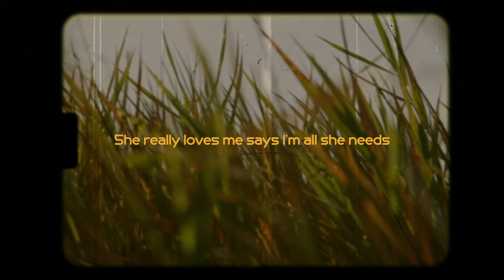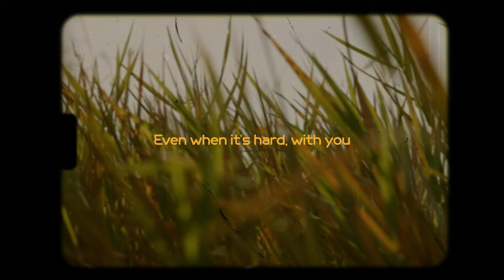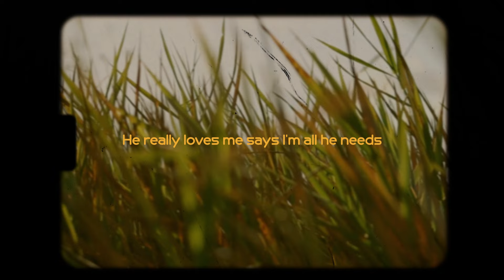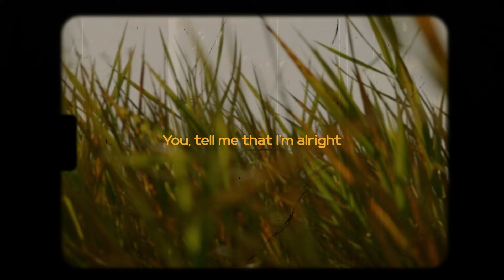caleb hearn, rosie - little bit better (Lyrics)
Lyric Video by Slide Music

Share caleb hearn, rosie - little bit better (Lyrics) with your friends!